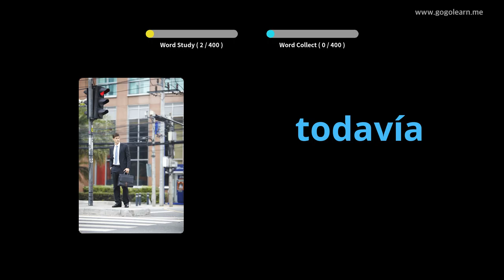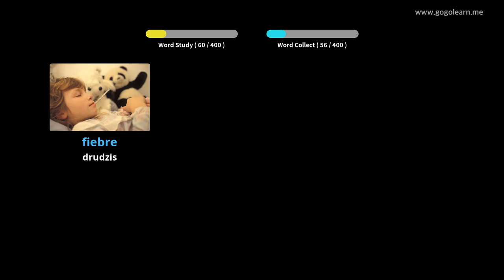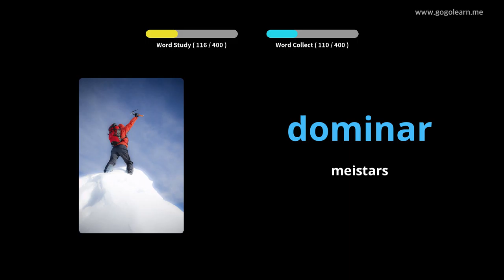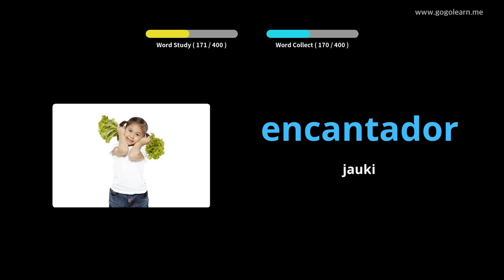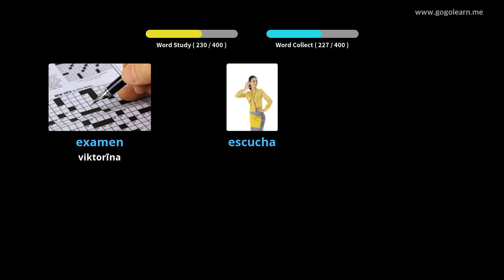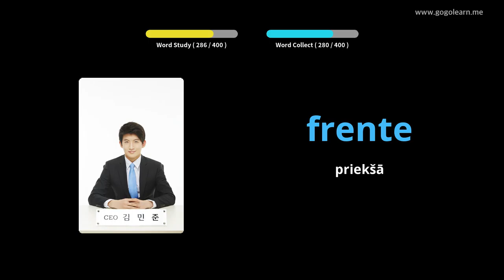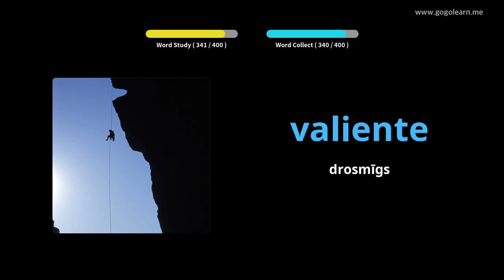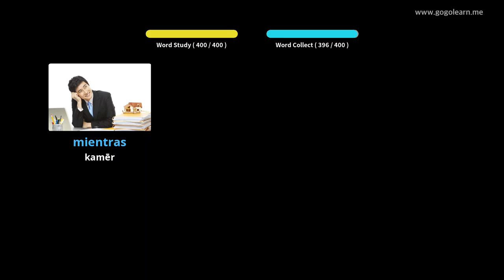Spāņu vārdnīcas 1. vidusskola |Golearn